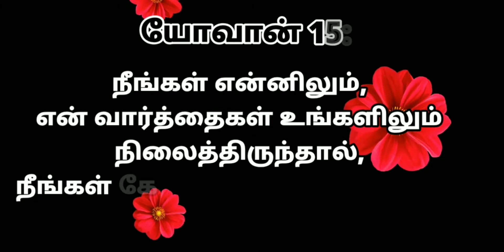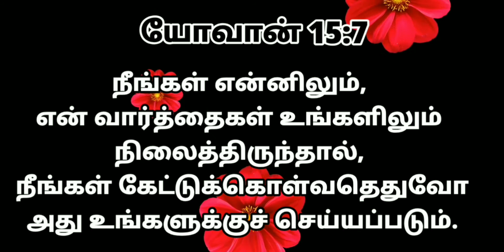இன்றைய வேத வசனம்/ Today's Bible Verse/Bible Verse/ Jesus Grace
Centuries later we are introduced to the Lord Jesus Christ, Who is the exact radiance of God's glory and identified as God's true Vine. Christ's life becomes the perfect fulfilment of these Old Testament shadows where God the Father continues to be the heavenly Vinedresser. tending to the true Vine, in order to bring forth the fruit of righteousness through Him. Indeed the fruit of the Spirit is love, joy, peace, patience, kindness, goodness, faithfulness, gentleness and self-control. against which there is no law - fruit which is only produced in us as we abide in Christ and He in us. Have a nice day